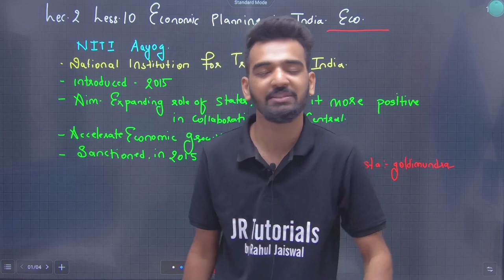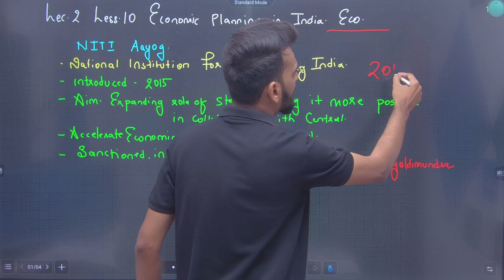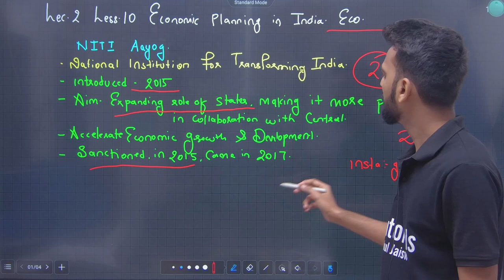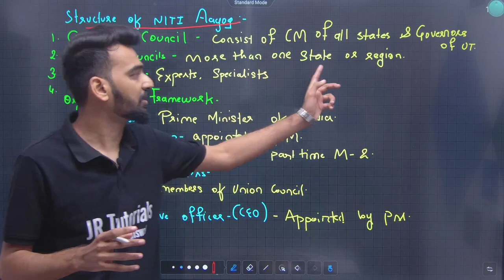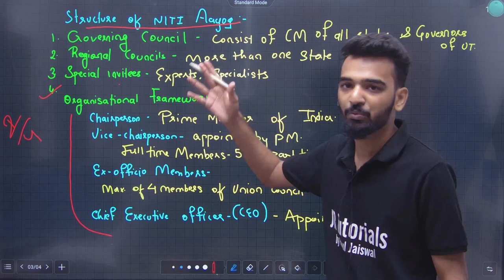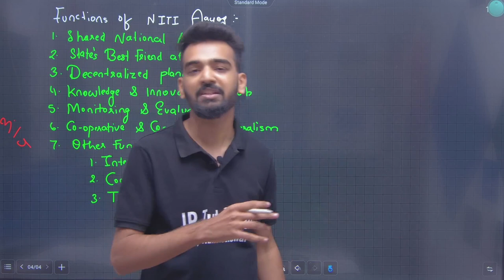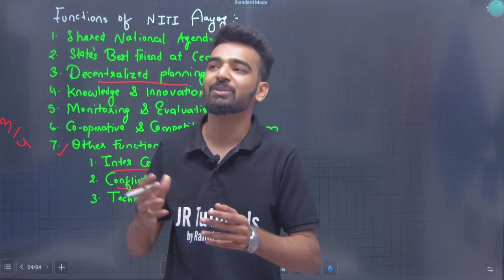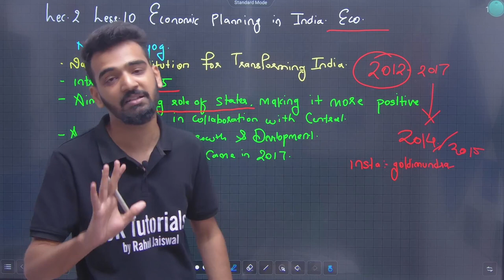11th Economics | Chapter 10 | Economics Planning In India | Lecture 2 | Maharashtra Board